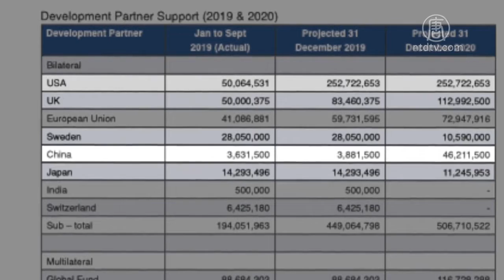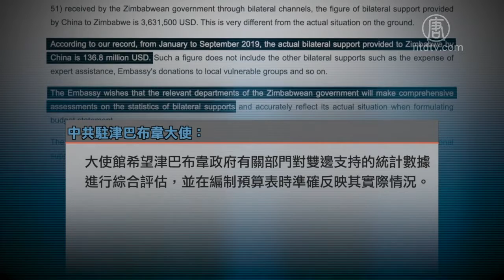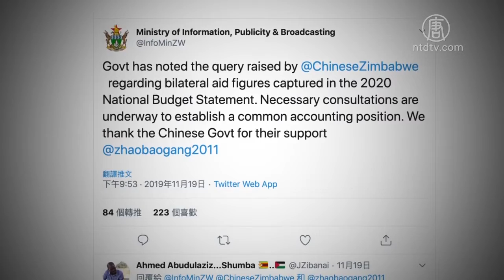中共撒幣津國爆醜聞 兩國矛盾公開?｜產業｜財經｜趨勢｜新唐人亞太電視20191125